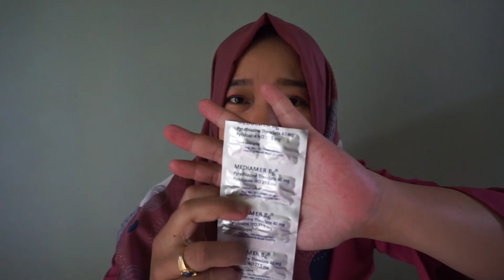VITAMIN IBU HAMIL (my vitamin)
ada tambahan yang lupa saya mention ya buibu bunda bunda
jadi saat memasuki trimester ke 3 atau lebih tepat nya usia 7 bulan saya menambahkan konsumsi zat besi atau fe ya
yang saya minum sangobion 1x1 (tanpa sponsor apapun) merk apapun juga boleh